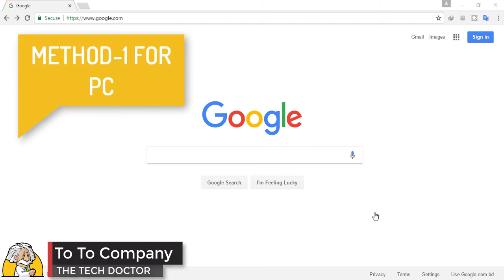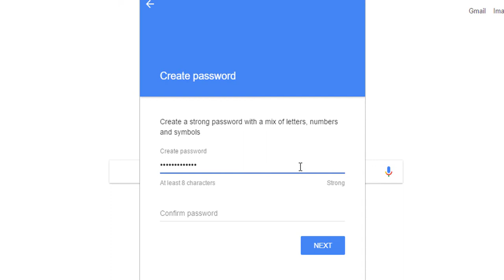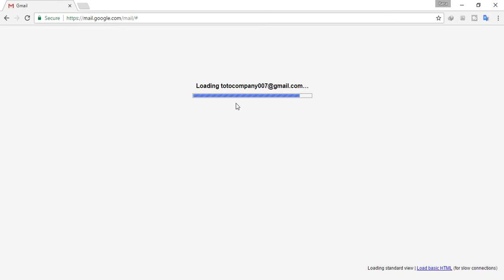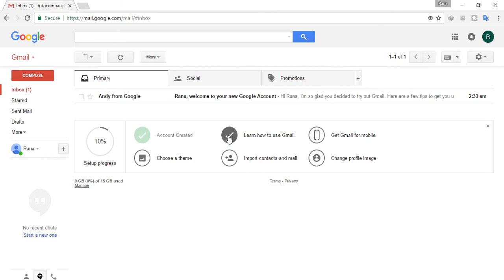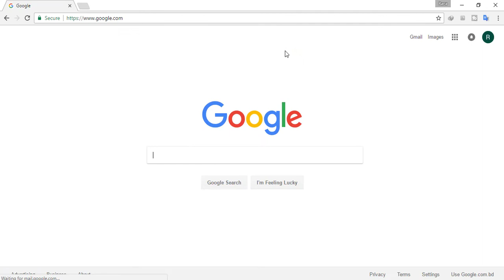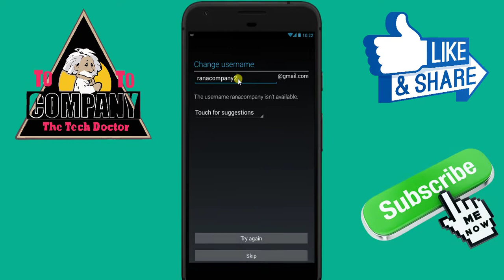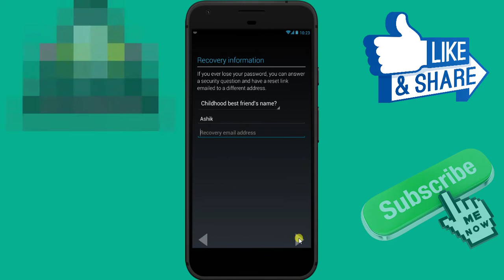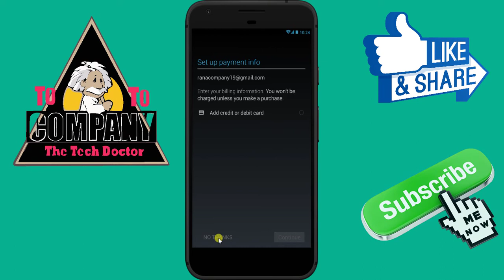How To Create A gmail Account Without Phone Number Verification (Step by Step) (Update)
Hello Everybody  !

TechnoShohor-The Tech Engineer {Bengali} : Presents- How To Create A gmail Account Without Phone Number Verification (Step by Step) 2017 (Update)

Today i will show you How to Create A gmail Account Without Phone Number Verification.

I saw many tutorial but  in this video i had shown that how you can create unlimited Gmail accounts for free without Phone Number Verification ,
Without your email number verification .

. good luck :)

Follow the steps in video and Open Gmail Account without any phone Number Verification.
How To Create A gmail Account Without Phone Number Verification (Step by Step) 2017 (Update): TechnoShohor-The Tech Engineer (Bangla)
follow me

I'm In Here :--